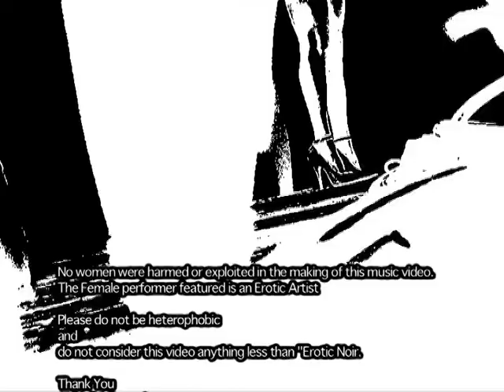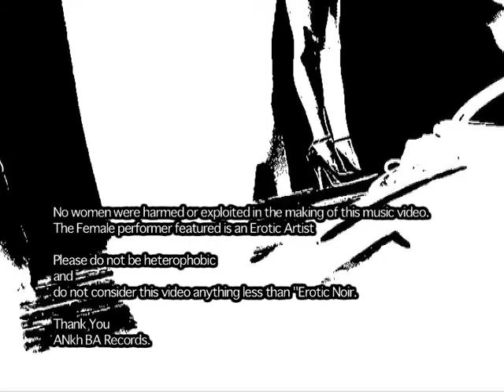Dark Shadows by Labtekwon (featuring Ultra Nate)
From the album:
The Ghetto Dai Lai Lama: Hood Mystic - 2004

Its just a video.
but i am tired of "Heterophobic" folks trying to act like imagery of a womans bodies is negative.
if you dont like it, dont watch it.
if your a parent: pay attention to what your kids are doing.

Managment